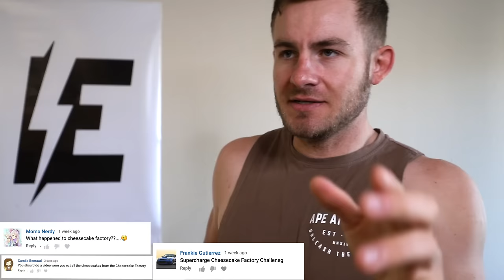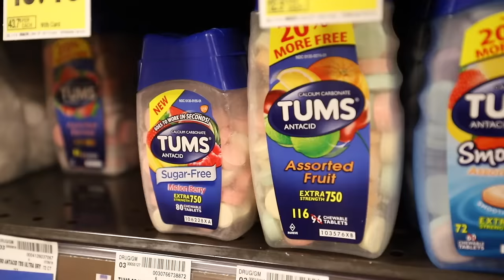THE $100 MCDONALDS MENU CHALLENGE! (12,000+ CALORIES)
Hey Everyone! I'm back with another video and another FOOD CHALLENGE! This was my first $100 food challenge and I decided to go to McDonalds and explore their very diverse menu!

Follow Erik TheElectric:
Strava: Erik”TheElectric”Lamkin
GamerTag: ErikTheElectric

11251 Rancho Carmel Dr #503077
San Diego, CA
92150

About Erik TheElectric:

I'm Erik.